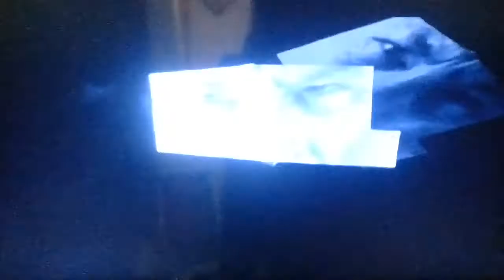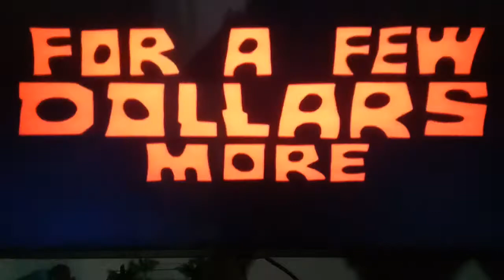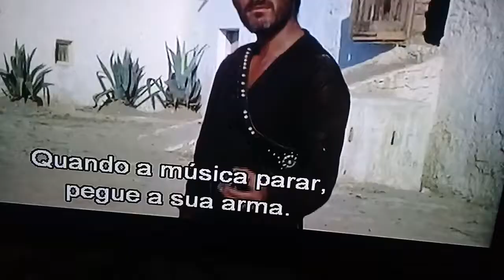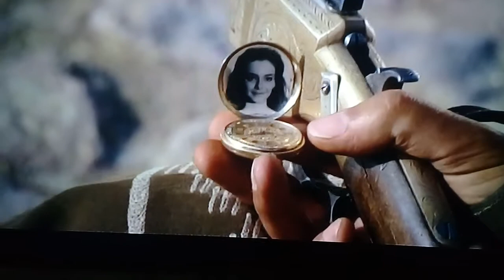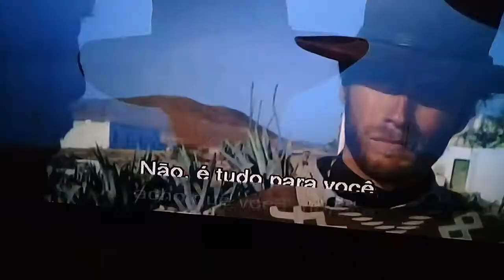Por uns dólares a mais, confira este trecho, filme clássico com Clint Eastwood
Participação de Lee Van Cleef, vale a pena conferir 🏇🏇🏇🏇🏇🏇